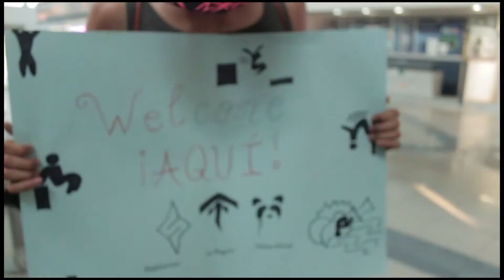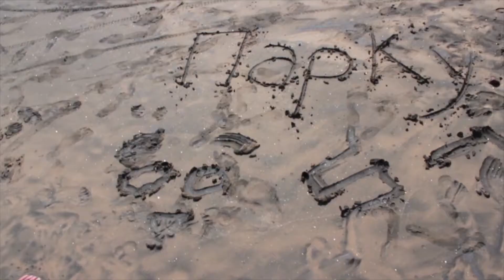Le Requin, Urban Wings, Habforcour en Manzanillo parte 1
Otra vez gracias Urban Wings disfrutamos de unas geniales vacaciones, pero ahora en compañía de HabForCour esta es solo una pequeña parte de todo lo que hicimos.

Camarografo: Gamaliel Velazquez